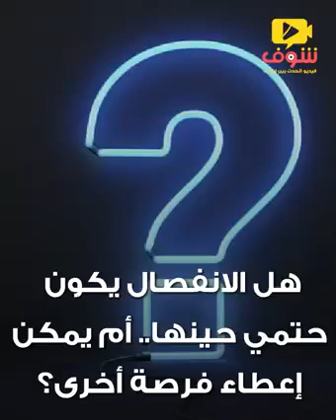فنانات تعرضن للخيانة الزوجية تعرف عليهن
اوعي تدخلي صاحبتك بيتك